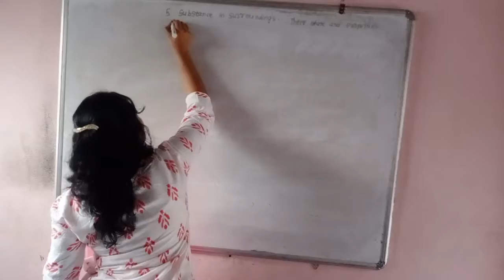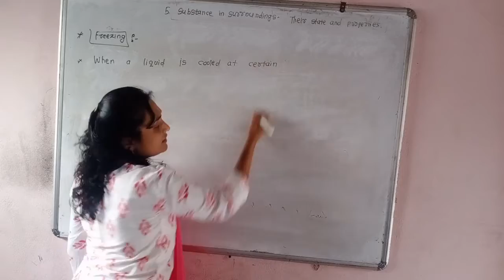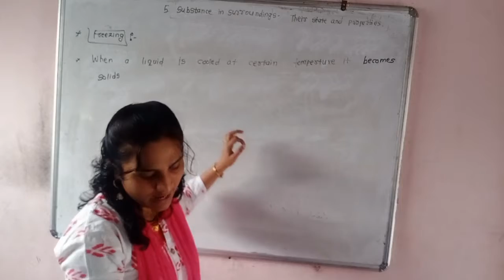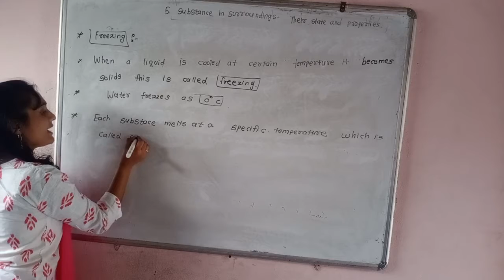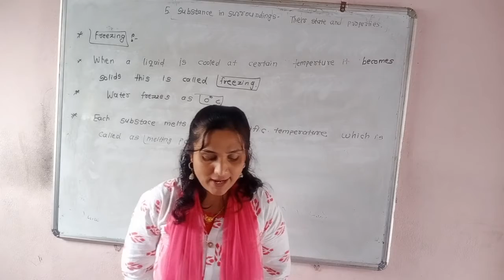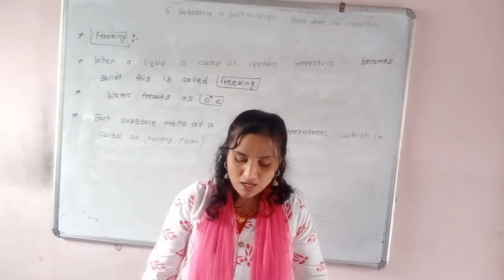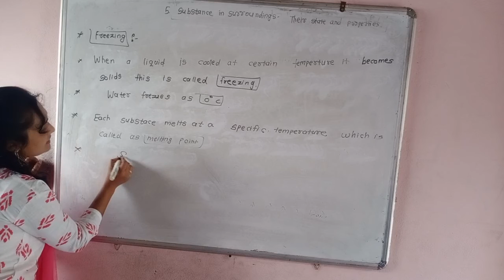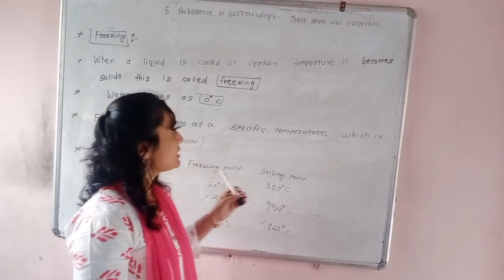6th class semi medium science chapter no 5D